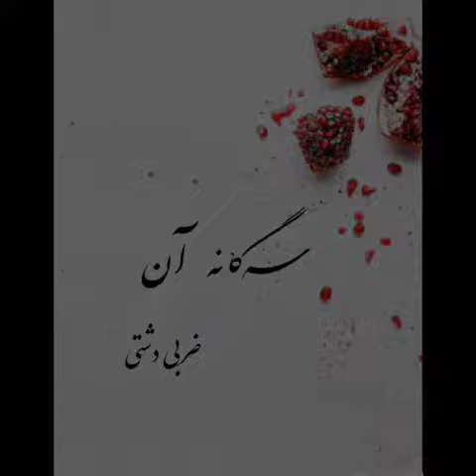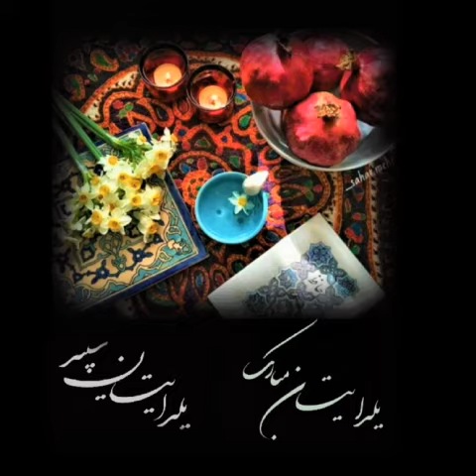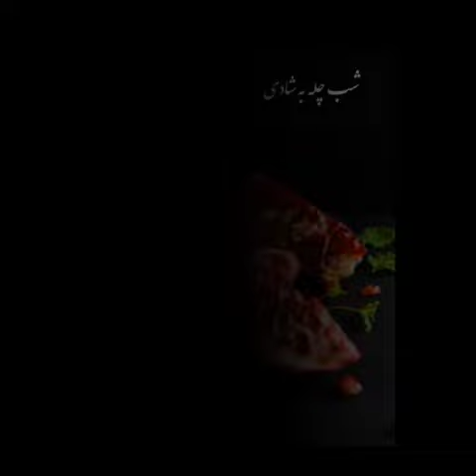Yalda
Yalda | Ân_Trio_Ensemble
@BamdadFotouhi : Dayereh
@koohyar1357 : Bam-Tar
@nimasafaei79 : Santour

Composer: Nima Safaei

یلدا
سه‌گانه آن
بامداد فتوحی: دايره
کوهیار باباییان: بم-تار
نیما صفایی: سنتور